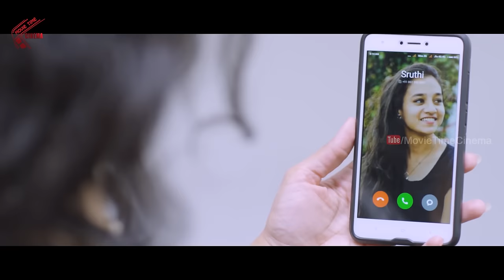ఈ అమ్మాయినీ ఎంత దారుణంగా చేసారో చూడండి | Telugu 2019 Latest Movie Scene | Telugu Cinema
Watch : ఈ అమ్మాయినీ  ఎంత దారుణంగా చేసారో చూడండి | Telugu 2019 Latest Movie Scene | Telugu Cinema